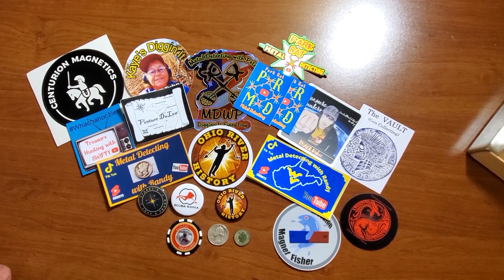WOW!!!! 700 SUBSCRIBER GIVEAWAY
Thank you, everyone, for the love and support you have given me and the channel. Without you, we wouldn't have a channel. I can't thank you enough.